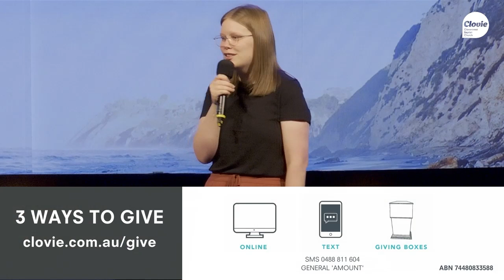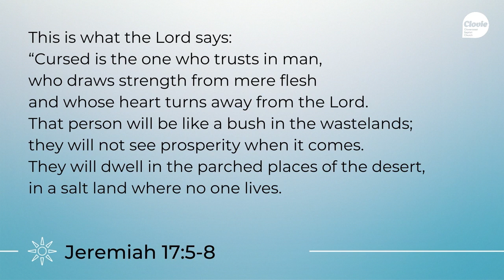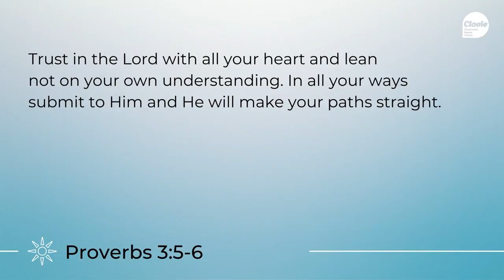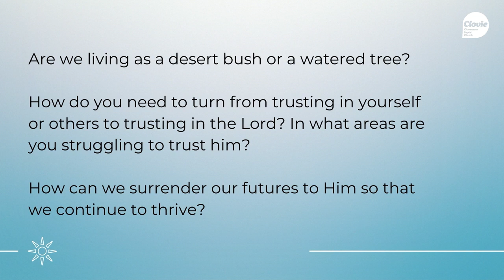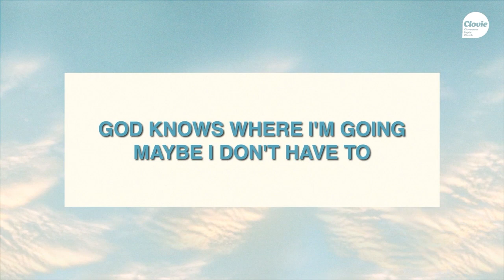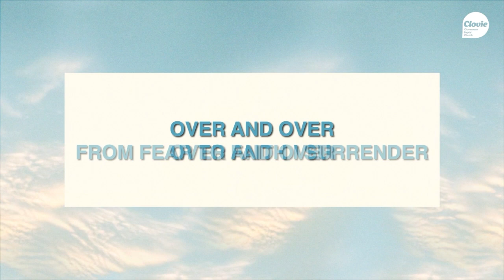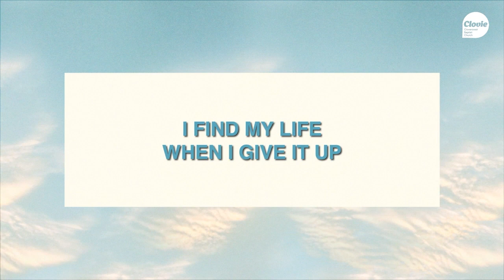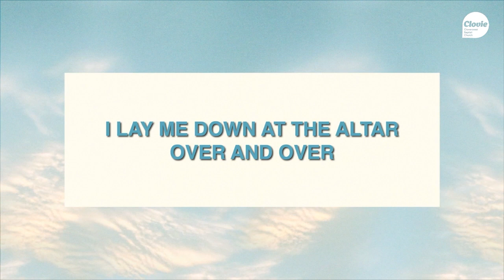Clovie Online | January 15th | 10am